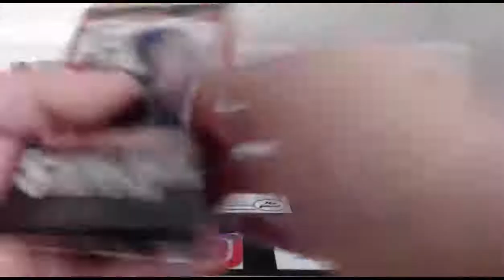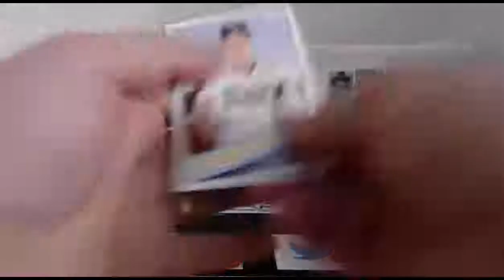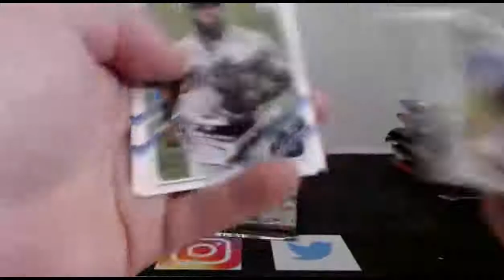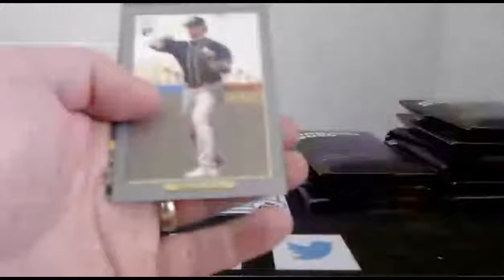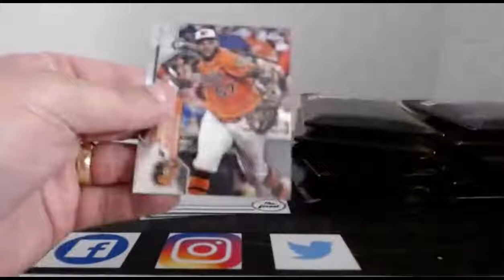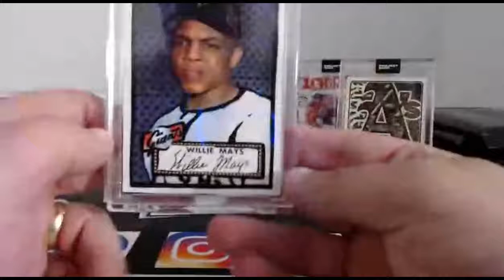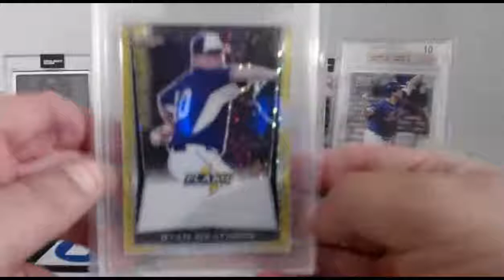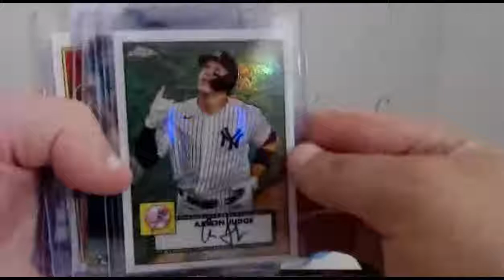Gold Rush 7th Inning Stretch Half Case